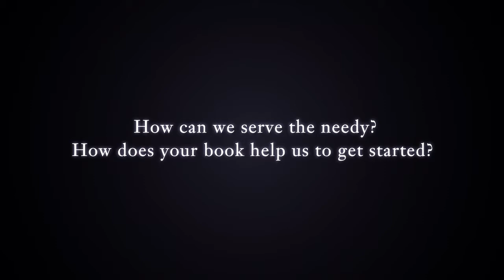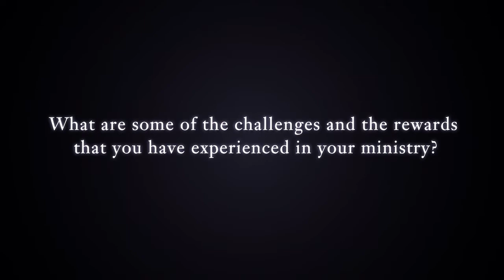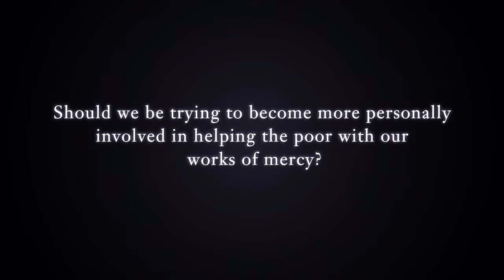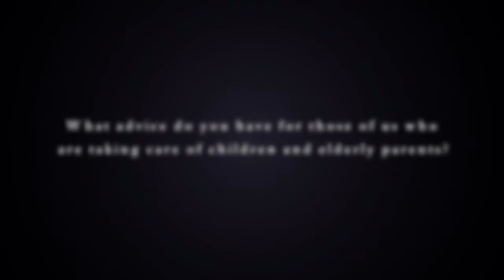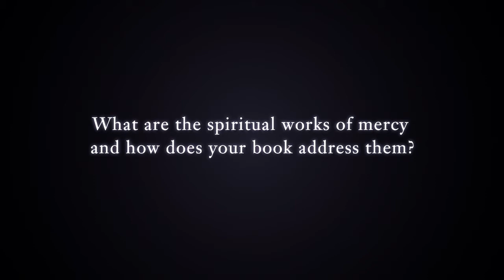What to Do When Jesus Is Hungry - Interview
According to the Gospel of Matthew, Jesus will judge us on the basis of whether or not we fed him when he was hungry, gave him drink when he was thirsty, welcomed him when he was a stranger, clothed him when he was naked, and visited him when he was sick or in prison. What we have done for others, he will tell us, we have done for him.

The Catholic Church has traditionally called these six acts of kindness-along with a seventh, burying the dead -- the "Corporal Works of Mercy." In this down-to-earth yet inspiring guide, Father Andrew Apostoli, C.F.R., explains the Corporal Works of Mercy and illustrates multiple ways we can do them in our modern everyday life.

Father Apostoli also outlines the lesser-known but equally important "Spiritual Works of Mercy": counseling the doubtful, teaching the ignorant, admonishing the sinner, consoling the afflicted, forgiving offenses, bearing wrongs patiently, and praying for the living and the dead. And he offers many creative ways these too can be made part of our lives.

As a founding member of the Franciscan Friars of the Renewal, Father Apostoli knows firsthand about the challenges and rewards of caring for those in physical or spiritual need. His order is dedicated to the works of mercy, and Father Apostoli brings to his subject a great wealth of spiritual and practical wisdom gained from personal experience.